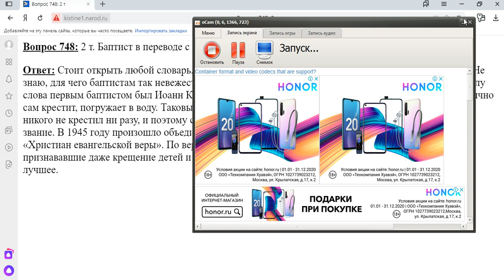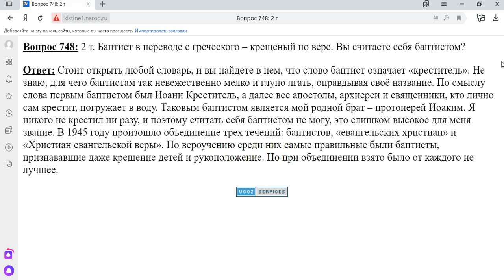748. Баптист в переводе с греческого крещение по вере?